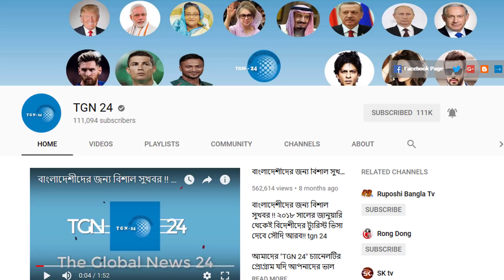যুবরাজের ছোট্ট একটি ভুলের মাশুল দিতে হচ্ছে সৌদিকে। সৌদি আরব দৈনিক ৩০০ মিলিয়ন ডলার ক্ষতির সম্মুখীন।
যুবরাজের ছোট্ট একটি ভুলের মাশুল দিতে হচ্ছে সৌদিকে। সৌদি আরব দৈনিক ৩০০ মিলিয়ন ডলার ক্ষতির সম্মুখীন। সৌদি আরবে প্রবাসীদের সংগে চলছে অভিনব প্রতারণা। সৌদি প্রবাসীদের WhatsApp হ্যাক করছে প্রতারকচক্র। সৌদি প্রবাসীরা চাকরিতে জয়েনের পূর্বে দেখে নিন। কোম্পানি ভিসা নাকি ফ্রি ভিসা কোনটা ভালো সৌদি আরবে।